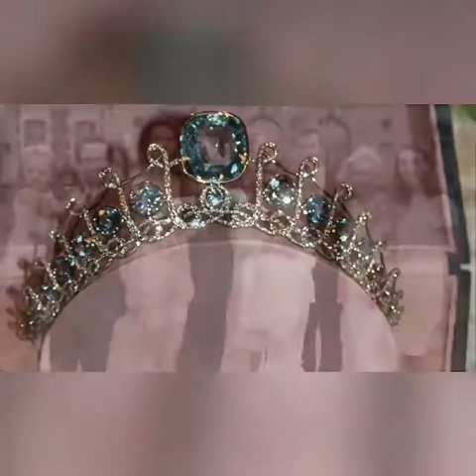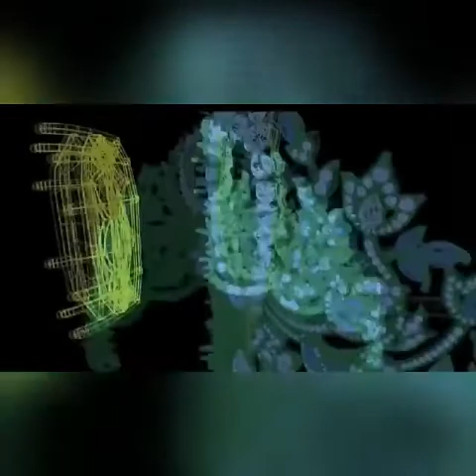Top 10 Expensive and Beautiful Tiara in history